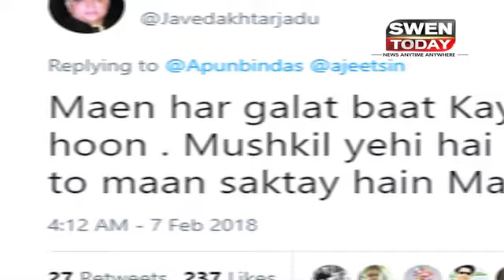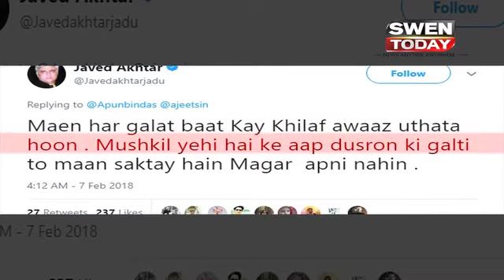मस्‍जिदों में न लगे लाउडस्‍पीकर, Sonu Nigam के सपोर्ट में उतरे Javed Akhtar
Lyricist Javed Akhtar has thrown his weight behind singer Sonu Nigam in asking places of worship not to use loudspeakers in order to avoid inconveniencing nearby residents.